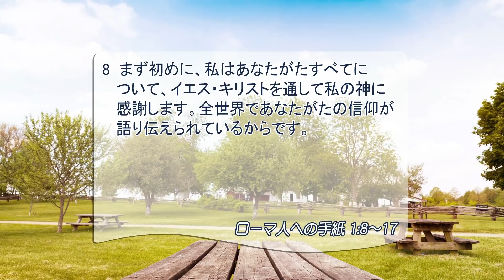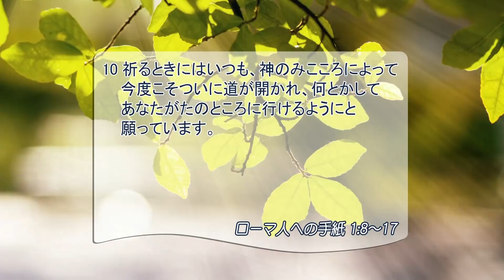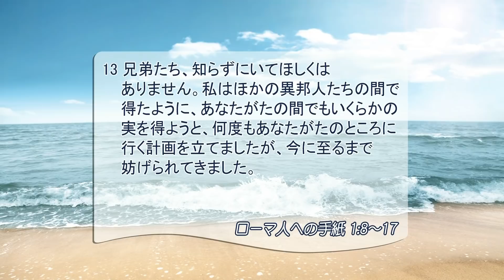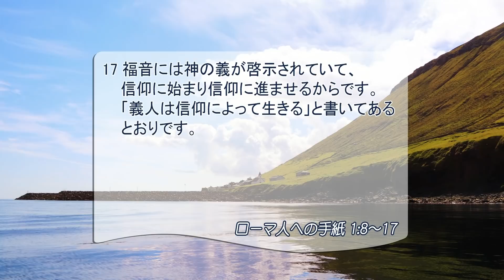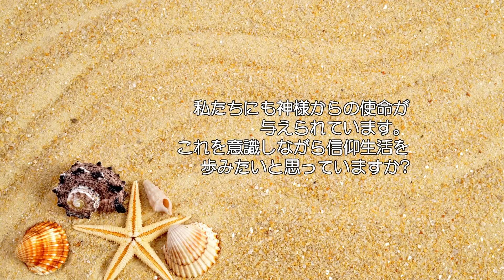[リビングライフ/2020.07.20]パウロの使命、私たちの使命(ローマ人への手紙1:8-17)｜松井牧子牧師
⛪インマヌエル綜合伝道団｜松井牧子牧師